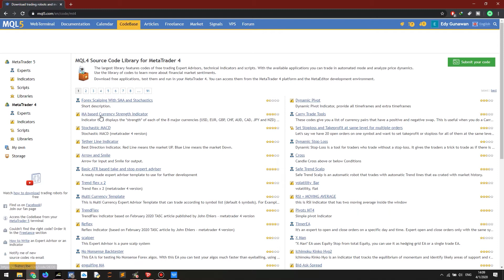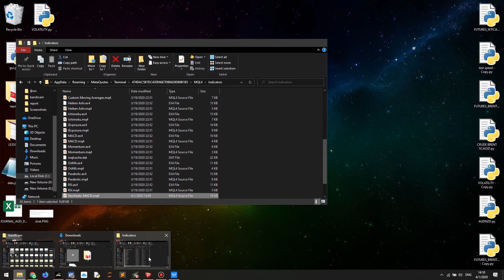How to Add Custom Indicator to Metatrader [MT4]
In this video, we are going to add custom indicator to our MT4 platform.